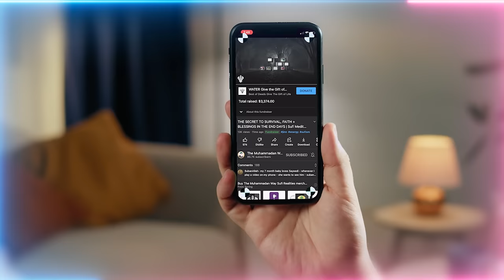Why Are Some Souls Held Back on Earth to Roam as Ghosts?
Bounded Souls versus Free Souls: How Some Souls Are Held Back by Unresolved Issues, Confined to Witness the Trials and Tribulations of Their Family and Descendants, Unable to Intervene.

Q&A Chapters :
00:00 Thank you message for Shaykh AI
02:48 There are quite a few volunteers who ask if they can get paid for their transcribing or their service. Also, someone is saying they have gained a lot of followers just by sharing and posting your videos. They're asking if they can advertise and capitalize on this account and make money off of it.
15:01 Sayyidi, can you please expand on Haqiqatul Tayy ul Lisan (Reality of Speed of Recitation) and how can we achieve this so we can increase to 20, 5,000, 100,000 salawats (praises upon Prophet Muhammad ﷺ) daily?
24:12 Are all souls interconnected? Can you please expand on the reality of souls having different darajat (spiritual ranks)?
32:09 Does shaitan have a bridle on mukhles (sincere) and mahfuz (safeguarded) and rijal (people of maturity)? Is death the only way to get rid of this bridle of shaitan?
35:47 What is the reality of Prophet Zulqarnain (as) and Yajuj Majuj (Gog and Magog) in the end days?

Recorded : 20231125